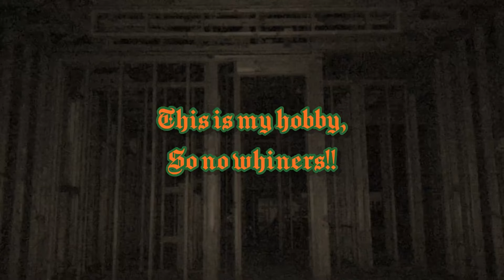Jax & Pomni Fall into the Dark-Side (Jax x Pomni Tribute)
I figured since I made one for Ragatha, Pomni deserved a shot at the purple trickster as well! Hope y’all enjoy!!

My brother and I don’t own The Amazing Digital Circus or any of the artwork.